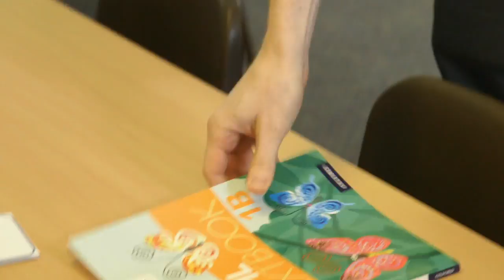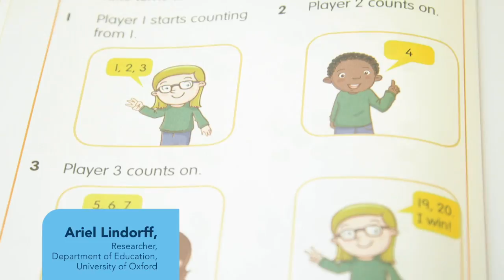Inspire Maths: Proven to improve children's progress in mathematics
Researchers at Oxford University Department of Education discuss the first academic study to demonstrate that a maths mastery textbook programme can significantly benefit children in UK schools.